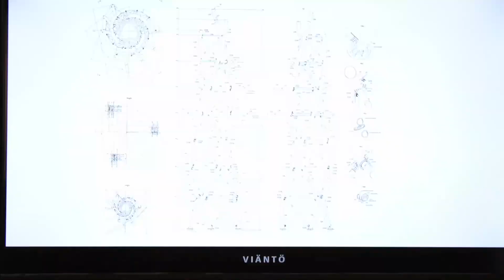Video-dokument izložbe „DALjINA KOJA SPAJA”, maj 2023. - BAPUSS studenti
Izložba „DALjINA KOJA SPAJA” Bratislav Tošković, u okviru 18. Beogradske internacionalne nedelje arhitekture
Likovna galerija KCB

Izložba „Tri pogleda. Ogled o percepciji” Milena Petronijević, Milan Dobrić i Biljana Dobrić • U okviru programa Vizuelna umetnost i mladi predstavljamo video-priloge aprilskih izložbi u Kulturnom centru Beograda koje su uradili studenti Beogradske akademije poslovnih i umetničkih strukovnih studija (Odsek umetnost i dizajn) u okviru stručne prakse studijskog programa Medija slike.

Studenti: Dimitrije Paštar, Maša Matović, Mina Mirkov, Anđelija Ilić, Vasilije Marinković, Jelena Stanojević, Nevena Arsić, Julija Lazić, Lazar Simeunović, Jelena Obućina, Danica Radosavljević, Đorđe Veljković, Jovana Bulatović

Mentor: Dr um Miodrag Krkobabić